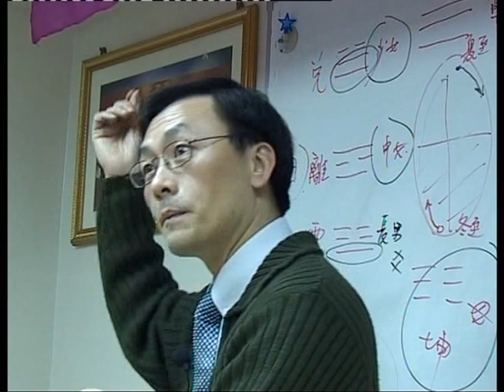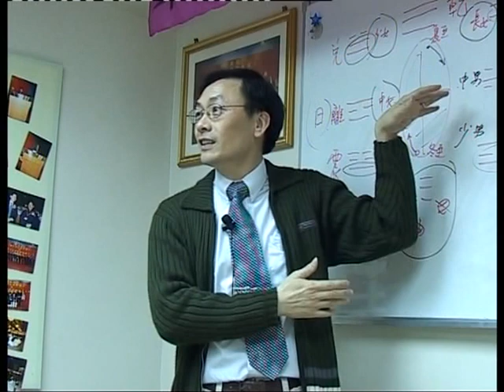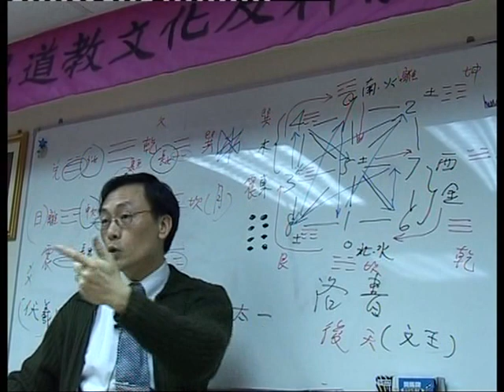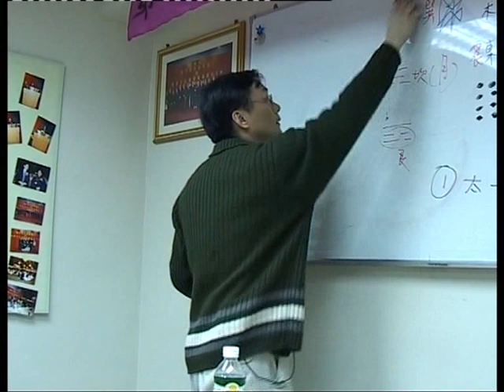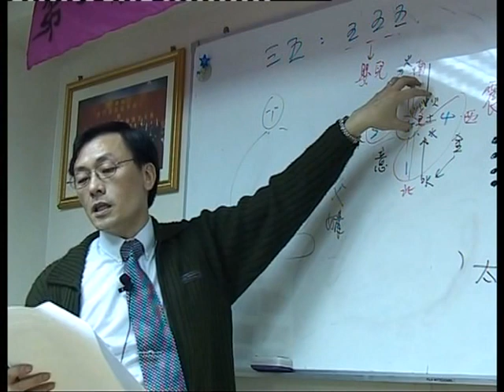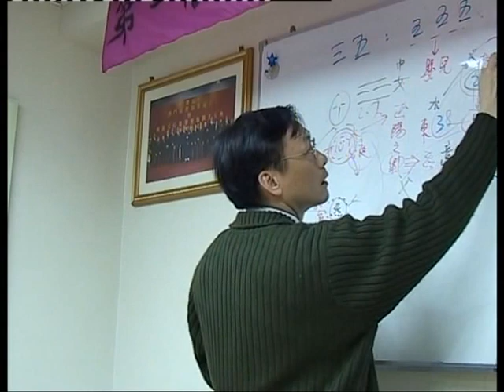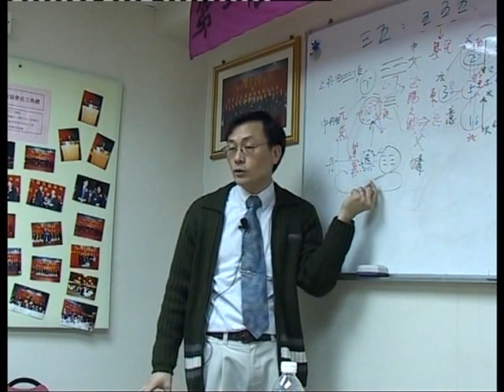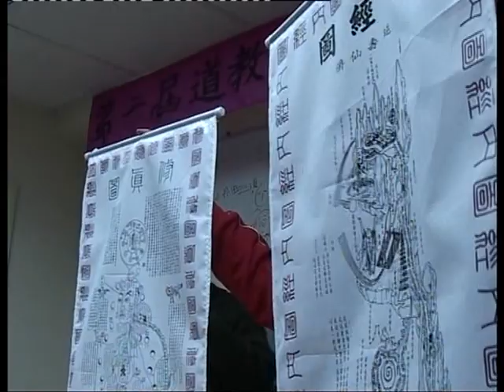袁康就博士講座：再談河圖洛書（下） 2004/2/28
澳門道教協會道學講座

袁康就太極內丹學會
The Tai-ji, Inner Alchemy and Kungfu Practice of
Master YUEN Hong-chau